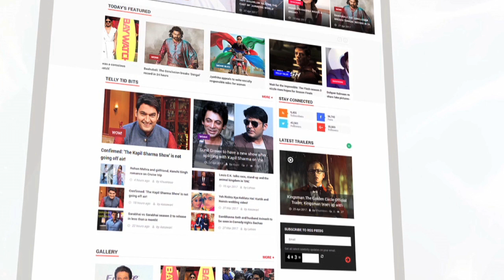Dimple Kapadia Dropped Her Towel During Saagar Shoot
Dimple Kapadia was shooting a scene for her movie Sagar when she accidentally dropped her towel in front of the camera. About Lehren: